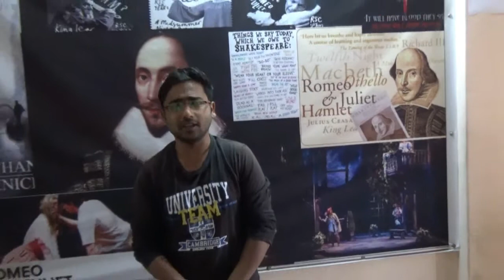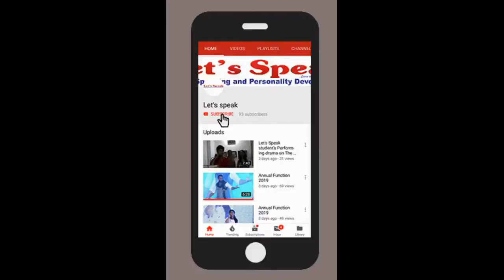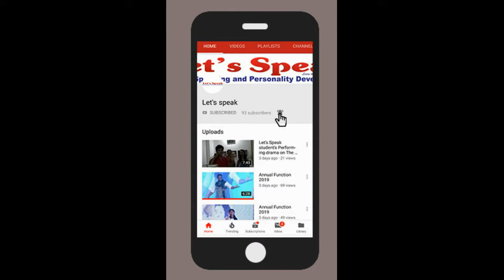Lets Speak Kunal Sharing his Experience